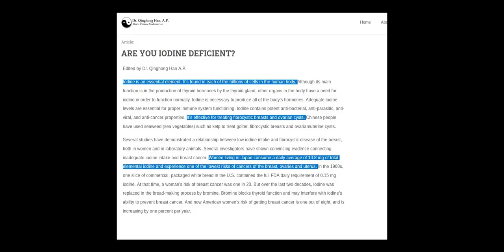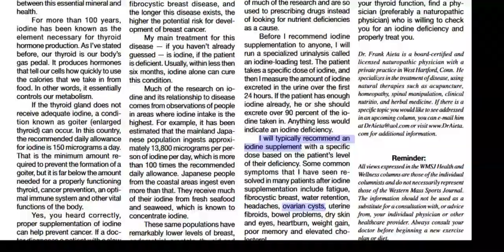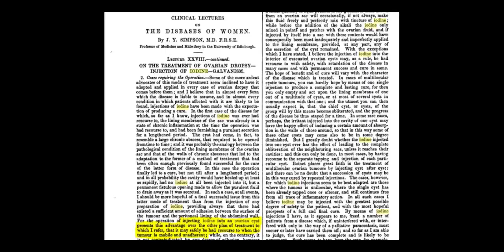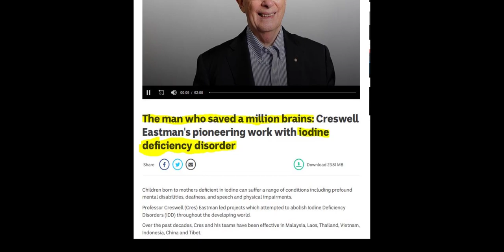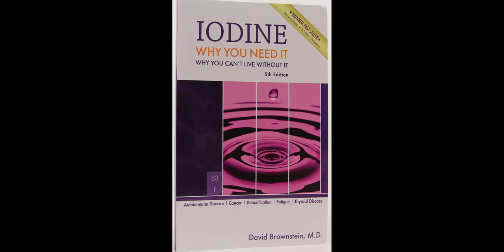Maddie Lymburner: Ovarian Cysts (and stuff like that)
Just in case no one ever really tried to help Maddie learn about iodine...
Here, Maddie...this is for you.